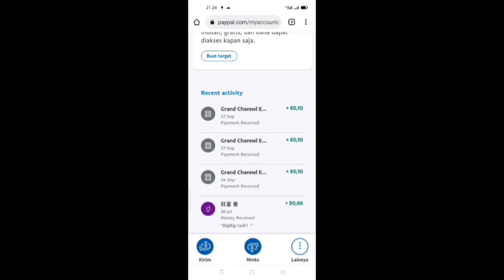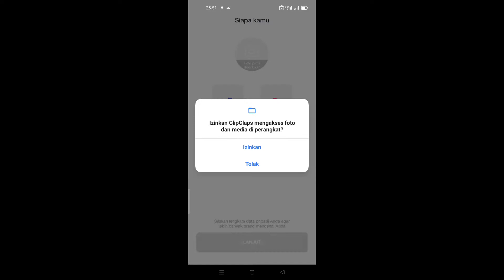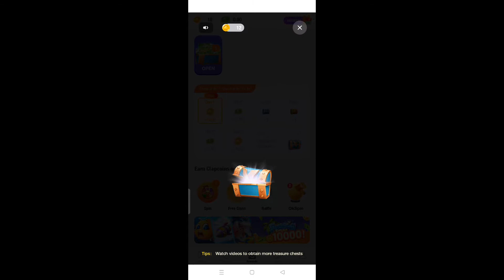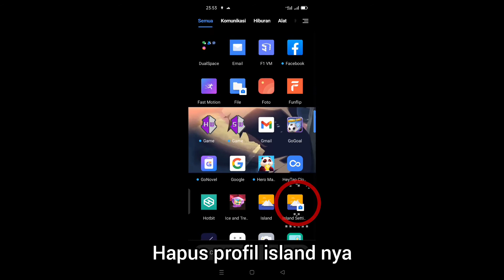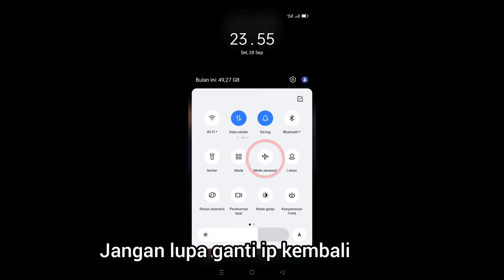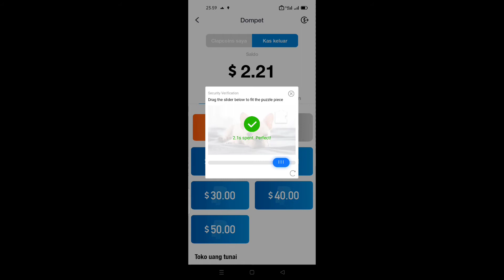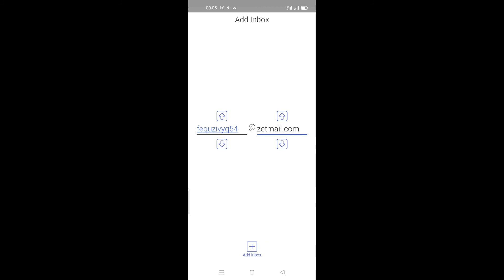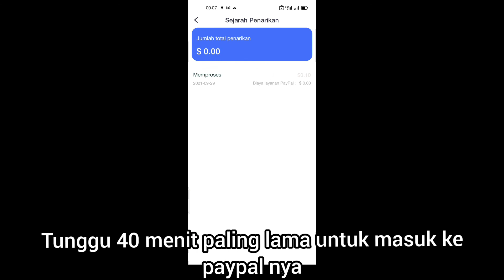cara nuyul clipclaps mod 2021 | penghasil Uang Tercepat 2021 | APLIKASI TERBUKTI MEMBAYAR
Halo semua nya,
ini adalah salah satu cara Mendapatkan Uang dari Internet dari Aplikasi Penghasil Uang dan website. banyak Bonus lainnya yang bisa kalian hasilkan dari aplikasi ini. Terus tonton video lainya ya...

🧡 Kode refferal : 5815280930